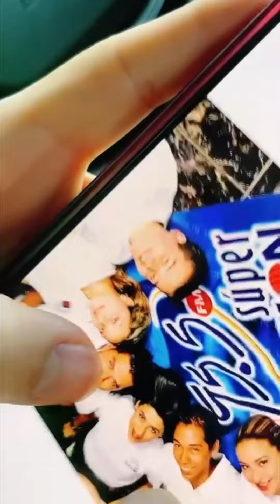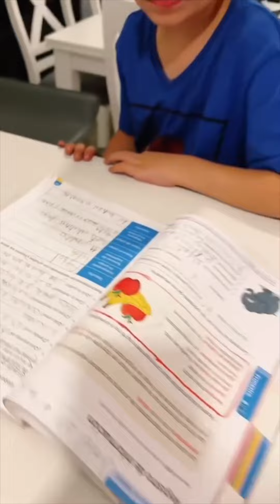HOT CAKES DELICIOSOS !! - Vlogs Diarios